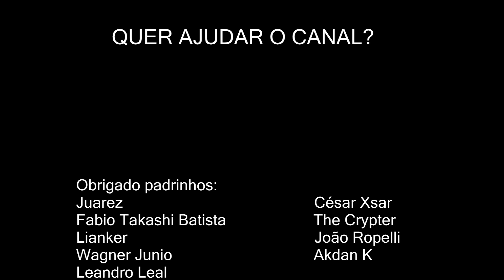Guia de Gold – Como fazer ouro com as reputações de cada facção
Guia prático de como fazer ouro puro apenas fazendo as missões de emissário básicas todos os dias, ganhando reputação com cada facção.

Vantagens deste método:
Requer pouco tempo
Chance de virem mais itens valiosos
Pode ficar repetindo
Sem competição
Ouro direto na tua mão (sem casa de leilão)

PC GAMER? É aqui mesmo no Wildfist_Games e sua loja SOLID STATE INFO:
Acesse para ver alguns modelos à venda
E-mail da loja para contato orçamentos: